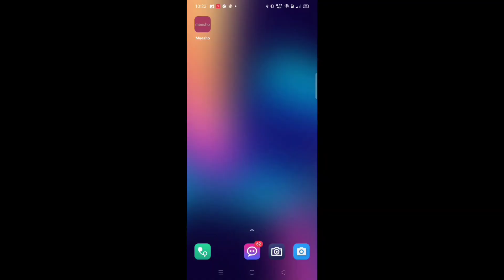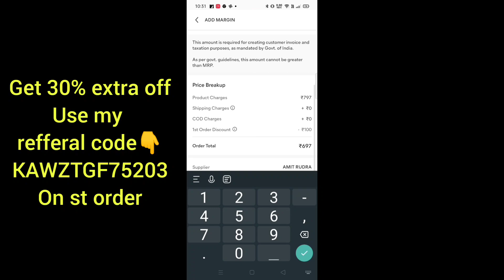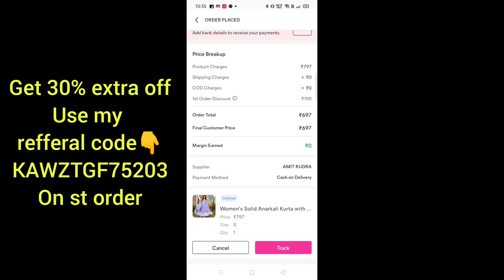meesho festiv haul | short height girls women special saree collection | karwachauth special saree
Hello friends Aaj ki video me main aap ke sath meesho saree collection ideas for short hight womens girls festival special shopping haul video le kar aayi hu . I hope video aap ke liye helpful ho

 yellow saree code : 9928614

Maroon aree code : 31498599

red saree code : 10473030

bandhani saree code : 54134688

maxi dress code : 41466015

poncho code : 1199588